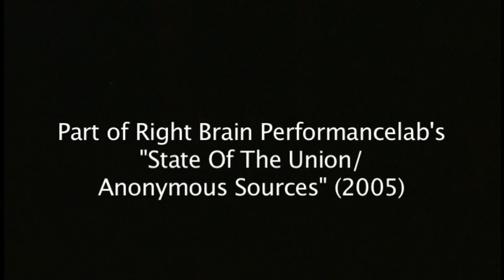Jennifer Gwirtz: Electron (2005)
"Electron" is performed to the light of a laptop computer. This solo was choreographed by Jennifer Gwirtz for Right Brain Performancelab's "State Of The Union/Anonymous Sources" (2005), co-directed by Gwirtz and John Baumann.

Vocals by Susan Donham.